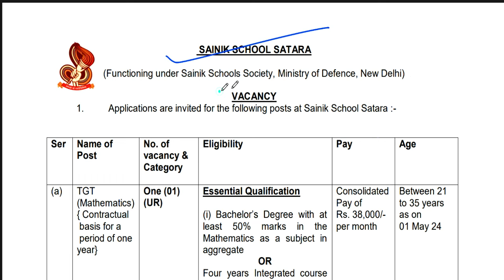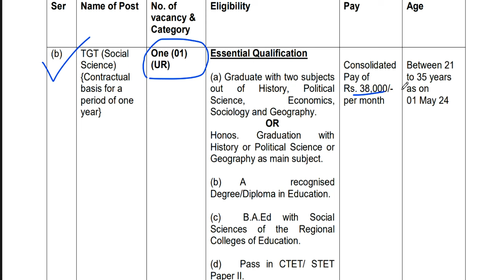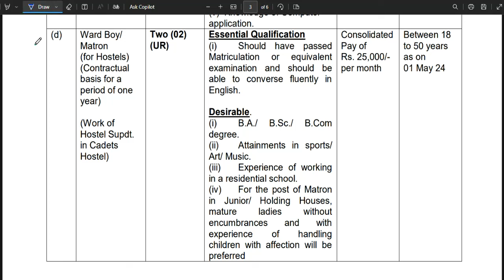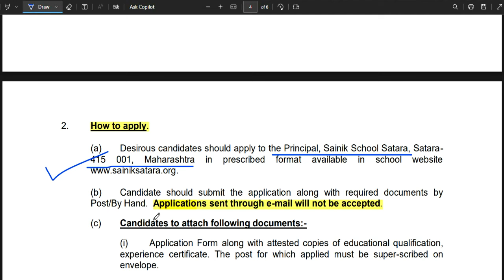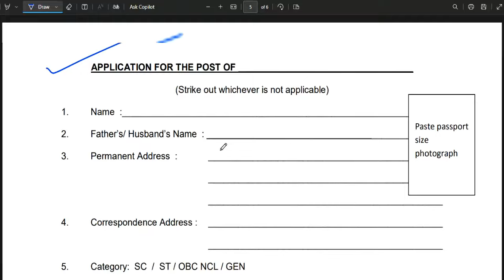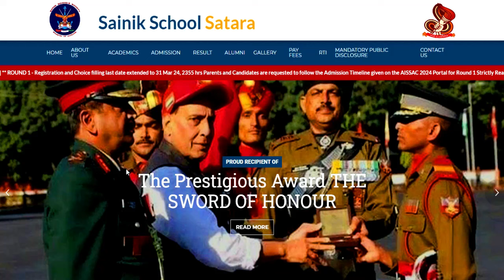SAINIK SCHOOL VACANCY 2024 | SALARY 38000 | ALL STATE ALLOWED